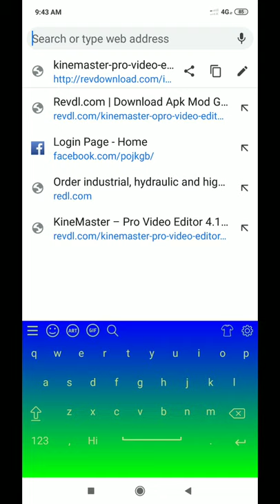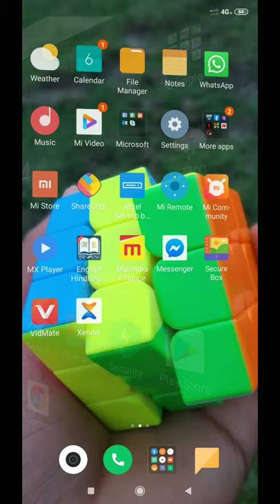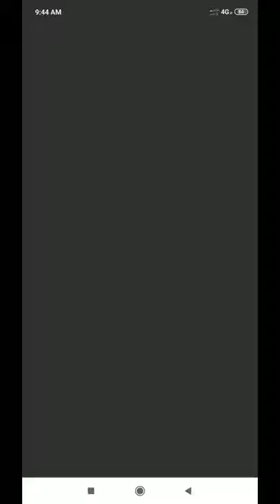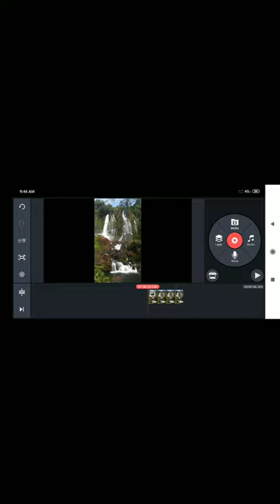kanakmachahary How to download kinemaster without watermark||by Kanak Machahary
how to download kine master | no watermark on phone. without watermark.
thanks
Kanak Machahary